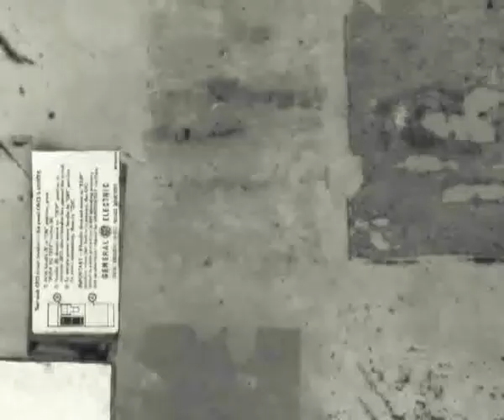Sinestet live @ KSET part 1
Preuzeto sa Transmeet TV-a
Koncert Sinesteta u KSETU